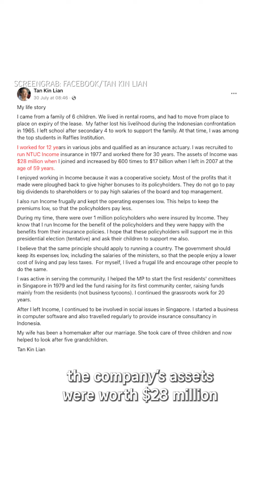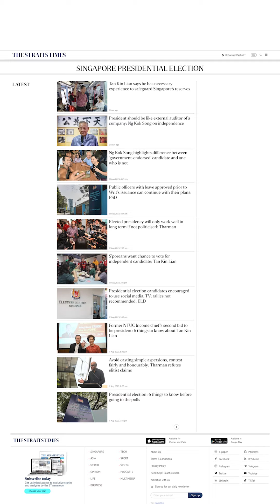Ex-NTUC Income chief’s second bid to be president: Who is Tan Kin Lian?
Former NTUC Income chief Tan Kin Lian is the fourth person to throw his hat in the ring for the presidential election. This is his second bid to be Singapore president, having contested in the 2011 election. Here are some key facts about the 75-year-old.